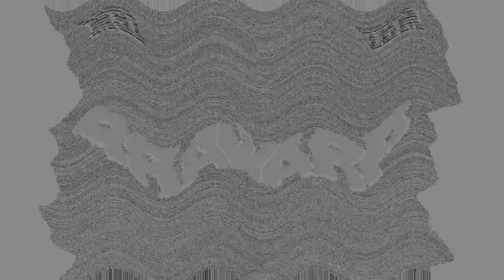Preview 1280 OS/2 Warp 4 Effects (Sponsored By Preview 1982 Effects) in G Major 1097